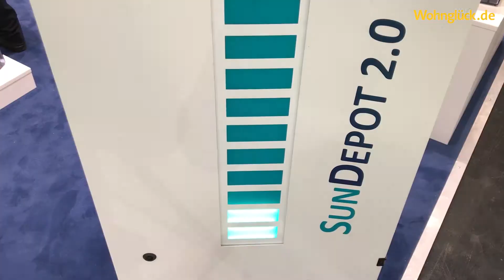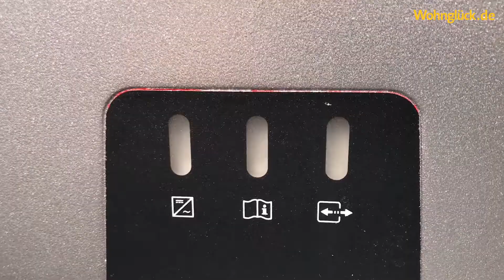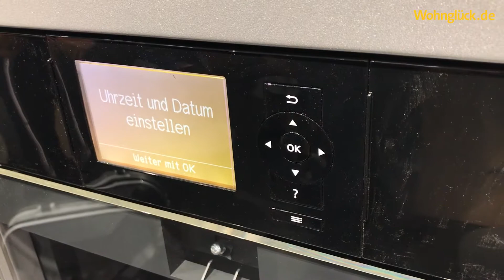Intersolar 2017: Strom selbst produzieren, verbrauchen und speichern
Der Weg zur Strom-Unabhängigkeit: Strom selber machen und verbrauchen ist dank neuer Speichertechniken wirtschaftlicher denn je.